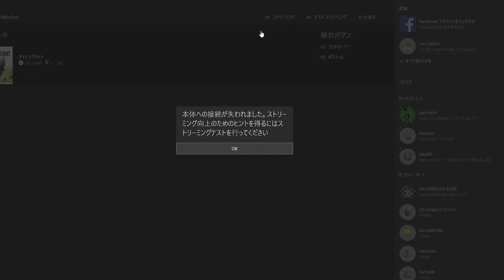Dying Light 日本語字幕 その1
だらだらテスト 途中から